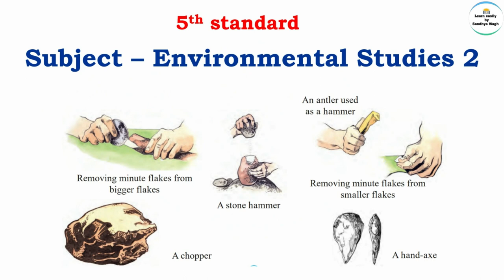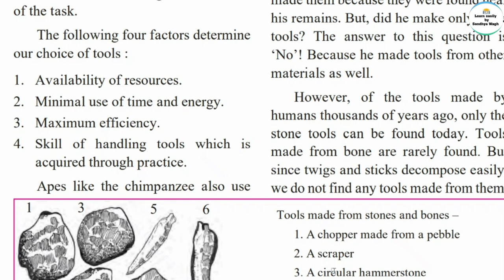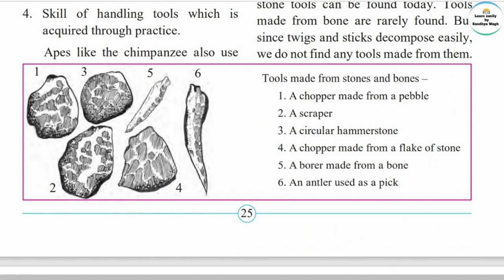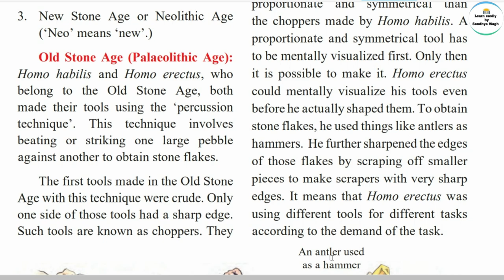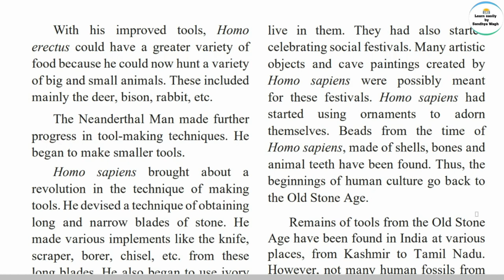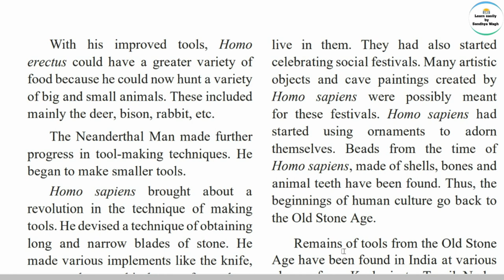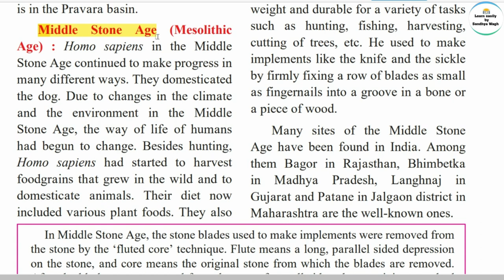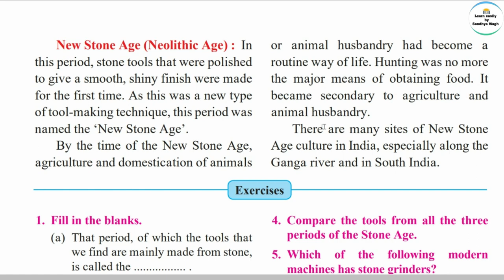6. Stone Age: Stone Tools | EVS 2 | Standard 5 | Maharashtra State Board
Today's Topic: -
6. Stone Age: Stone Tools | EVS 2 | Standard 5 | Maharashtra State Board

question answer's video -
6. Stone Age: Stone Tools | Question answers | EVS 2 | Standard 5 | Maharashtra State Board